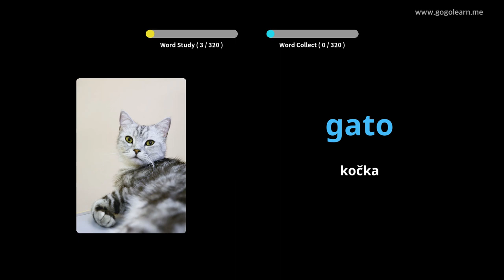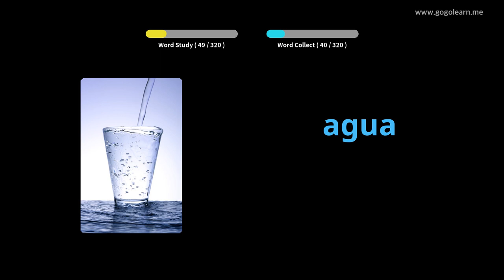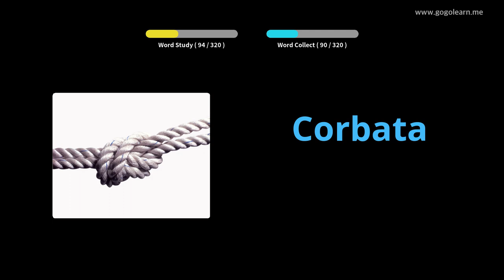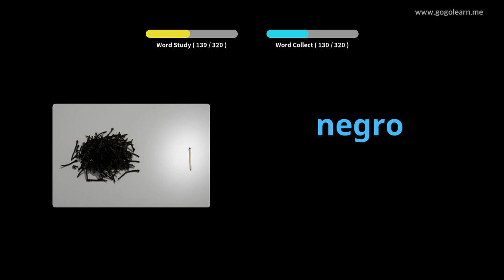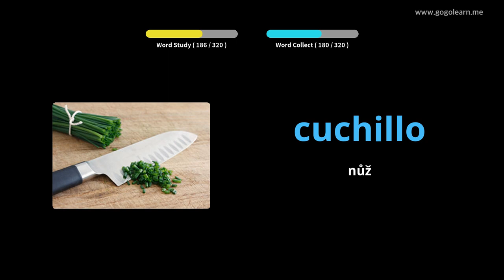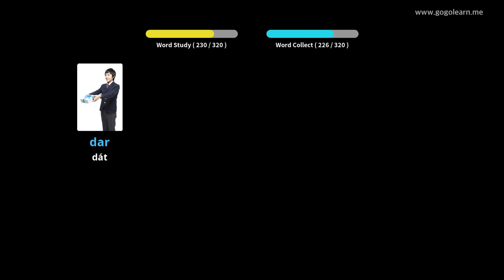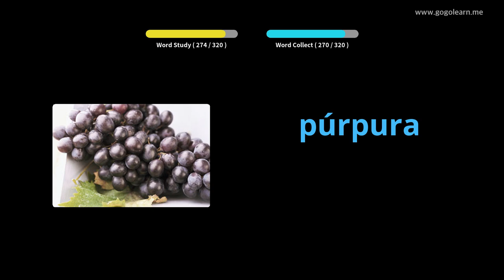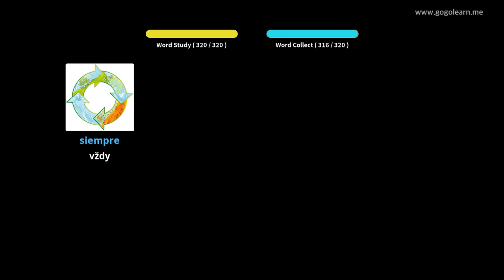Naučte se s španělština obrázky | španělština slovník Poslech během jízdy | Golearn